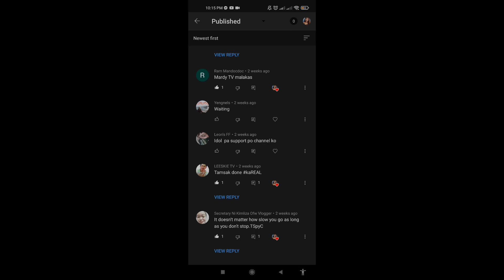MARIANO G TV-TAMA NA ANG MINSAN"I BELEIVE"|REACTION VIDEO